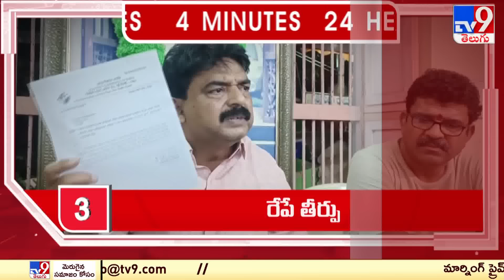4 Minutes 24 Headlines | 11 PM | 31-05-2024 - TV9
4 Minutes 24 Headlines | 11 PM | 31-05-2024 - TV9